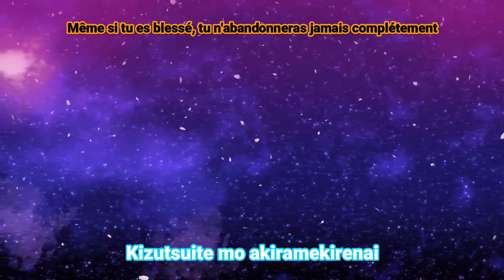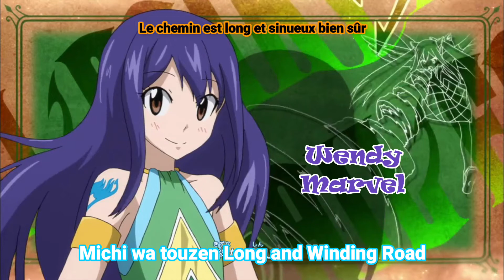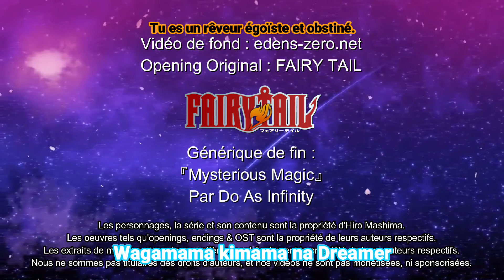FAIRY TAIL OPENING 17 - 『Mysterious Magic』 (by Do As Infinity) (LYRICS)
CREDITS
➮ Title : 『Mysterious Magic』
➮ Artist : Do As Infinity

LYRICS - PAROLES - PAROLE

Avis de non-responsabilité en vertu de l'article 107 de la loi sur le Copyright de 1976, il est tenu compte de « usage loyal » à des fins telles que la critique, commentaire, reportage, enseignement, bourse, et la recherche. L'utilisation équitable est une utilisation autorisée par loi sur le droit d'auteur qui pourrait autrement être contrefaçon. À but non lucratif, éducatif ou personnel l'utilisation fait la balance en faveur d'une utilisation équitable